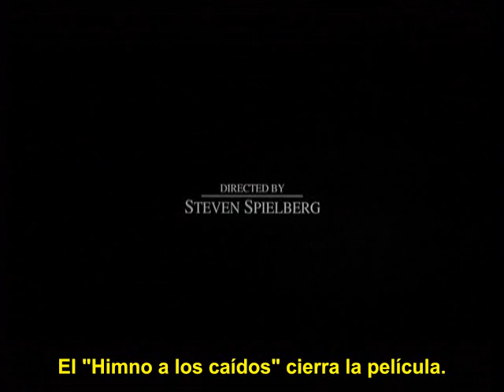John Williams scoring "Saving Private Ryan"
John Williams scoring "Saving Private Ryan". Interview, recording session.